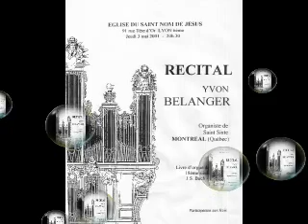Yvon Bélanger organist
Livre d'orgue de Montréal, Magnificat 2e partie à l'orgue de l'église Saint-Nom de Jésus.Lyon, France.  4.Récit, 5.Tierce en taille,6.Trio, 7.dialogue